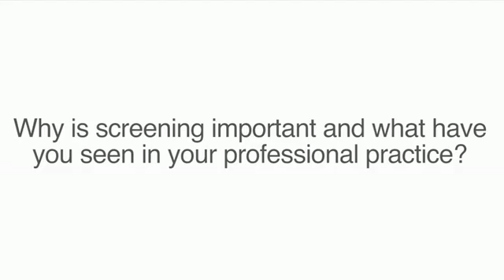Adult Pre-Exercise Screening Experts: Why is screening important?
The new Adult Pre-Exercise Screening System (APSS) provides an evidence-based system for identifying and managing health risks for exercise. The new Adult Pre-Exercise Screening System (APSS) was developed in partnership by Fitness Australia, Exercise and Sports Science Australia (ESSA) and Sports Medicine Australia (SMA).

Experts Dr Anik Shawdon, Dr Ian Gillam (ESSA) and Dr Andrew Williams (University of Tasmania) discuss why screening is important in the Health & Fitness Industry.

Missed the Forums? Attend the pre-recorded webinar and gain 5 CECs